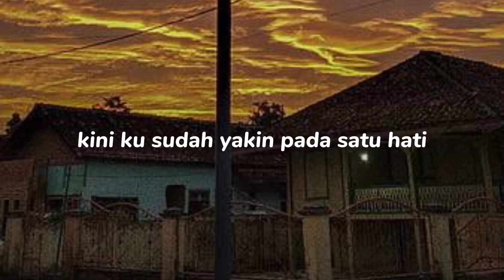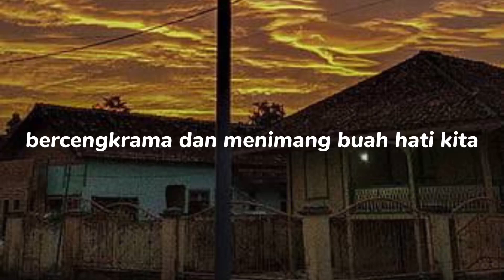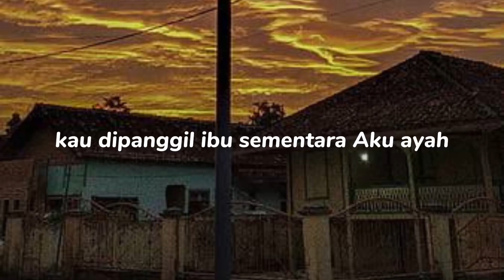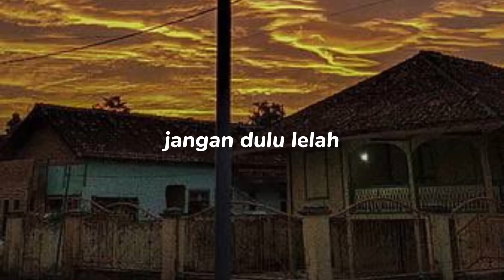Batas Senja - Nanti Kita Seperti Ini (Lirik)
Ini gambaran kita suatu hari nanti
Set'lah sekian lama kita jalani
Lewati masa-masa yang berarti
Kini, ku sudah yakin pada satu hati
Yang kurasa tepat untuk temani
Sekarang hingga aku tua nanti
Ingin punya rumah 'tuk tempat bermesra
Kau dipanggil ibu, sementara aku ayah
Bertukar cerita di ruang k'luarga
Bercengkerama dan menimang buah hati kita
Sederhana
Bahagia ini lengkap sudah
Sama-sama
Hingga nanti kita tutup mata
Ha-ah
Ha-ah
Ha-ah
Bertukar cerita hingga lelap mata
Lalu datang pagi, kau memasak, ku bekerja
Sederhana
Sama-sama
Hingga nanti ajal kita tiba
S'moga saja
Niat baik 'kan terwujud seg'ra
Asal kita
Percaya Dia Maha Segalanya
Jangan dulu lelah, yakin semua indah
Pejamkanlah mata, pada-Nya kita berserah